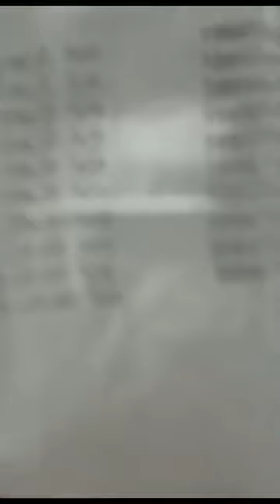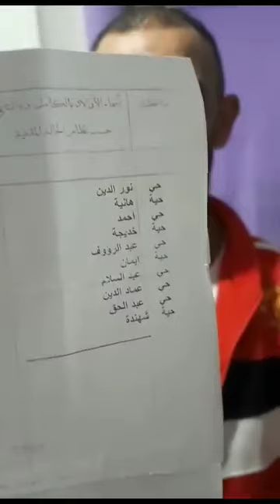معانات الأخ اسماعيل نور الدين مع أزمة السكن / ربي يفرج على كل محروم